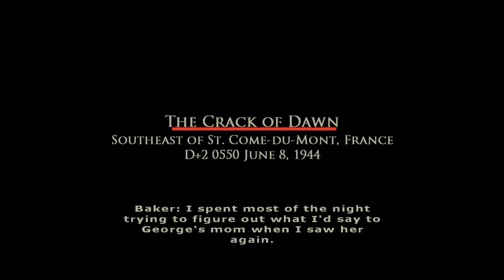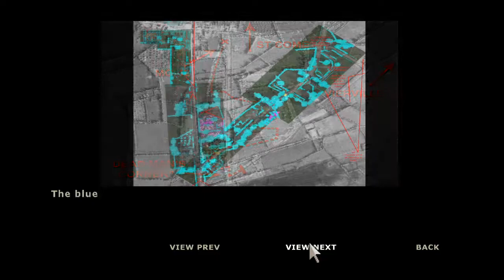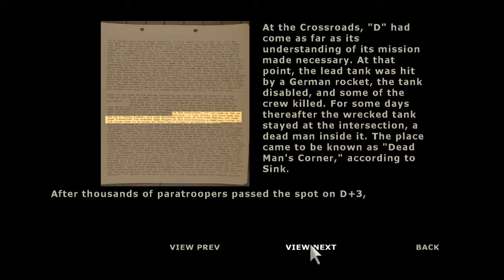Brothers in Arms - Road to Hill 30 - Part 10: The Crack of Dawn [Authentic]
EXTRAS related to the chapter: 11:54